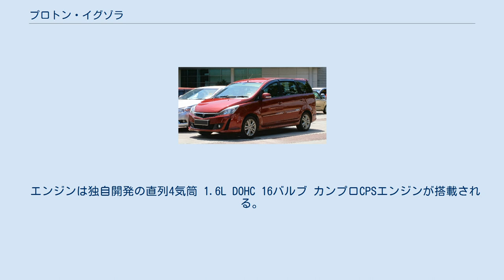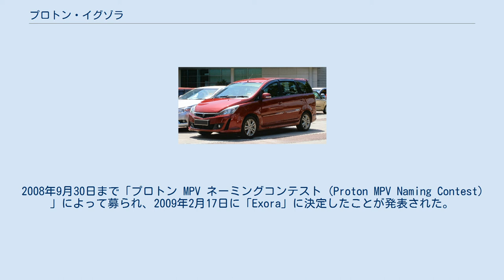プロトン・イグゾラ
イグゾラ (EXORA)は、プロトンが製造販売している自動車である。
 2009年4月15日に発売。
マレーシアで開発された初のMPVである。
 完全新設計のプラットフォームが新たに開発され、サスペンションは前部にはマクファーソンストラットが、後部にはトーションビームが採用された。
 エンジンは独自開発の直列4気筒 1.6L DOHC 16バルブ カンプロCPSエンジンが搭載される。
変速機は当初4速オートマチックトランスミッションのみであったが、やや遅れて2009年7月に5速マニュアルトランスミッション搭載モデルも発表された。
 2009年7月17日にはシンガポールで発売開始。
24日にはインドネシア国際モーターショーに出展され、インドネシアでも発売が開始された。
タイでは同年12月に発表を予定している。
 サガと同様、車名は一般公募によって決定された。
2008年9月30日まで「プロトン MPV ネーミングコンテスト (Proton MPV Naming Contest) 」によって募られ、2009年2月17日に「Exora」に決定したことが発表された。
車名の由来はアカネ科の花、サンタンカ (Ixora) である。
 なお、「Exora」の公式発音であるが、「当初はイーゾラと読ませようということだったが、混乱を避けるためイグゾラにした」とのことである。